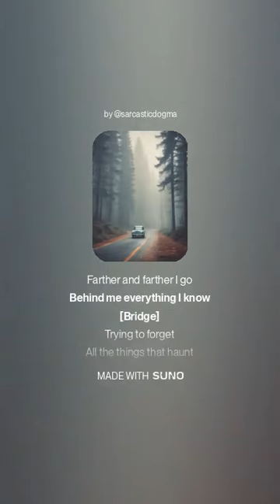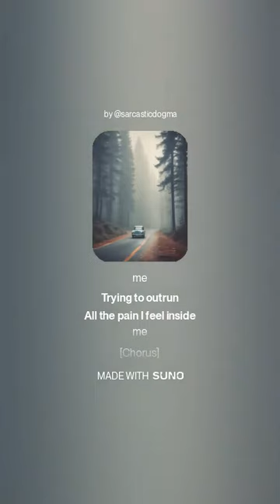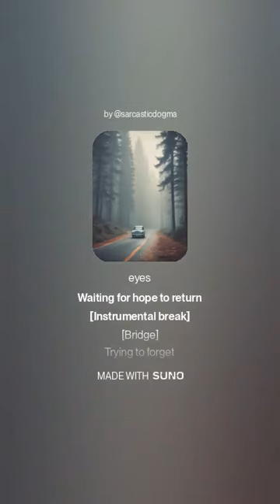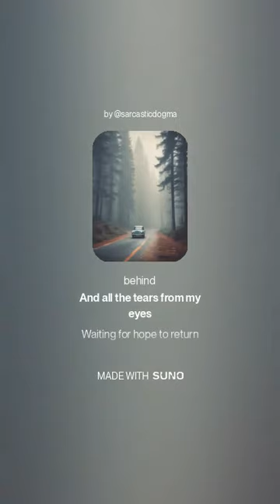Delivered Solace: Slow Jazz Edition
Slow Jazz version of my Delivered Solace song.